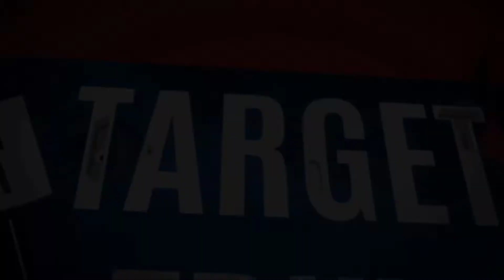ಶ್ರೀ ಶಿರಡಿ ಸಾಯಿಬಾಬಾ ಮಂದಿರ ಟ್ರಸ್ಟ್ ತುಮಕೂರು ವತಿಯಿಂದ ಗುರುಪೂರ್ಣಿಮಾ ಆಚರಣೆ